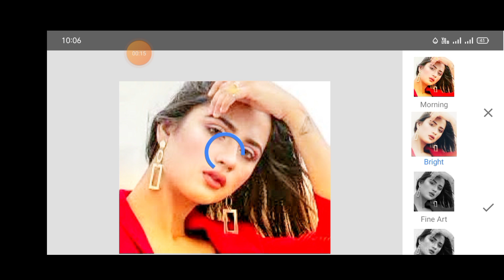Joint Picture simple Photo Edit Part-109 On Your Phone